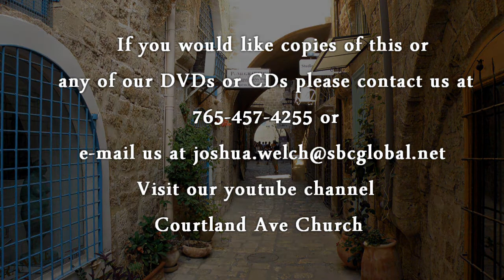"The Benefits of a Small Church"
A small church can give you a stronger sense of family but also lead to a sense of letting someone else do the work.  In this lesson we learn of some of the advantages of being in a small church and discuss some pitfalls to look out for.